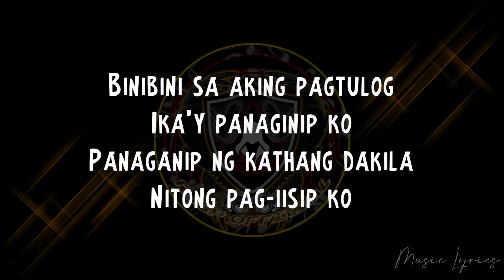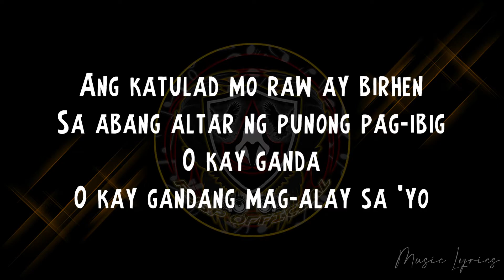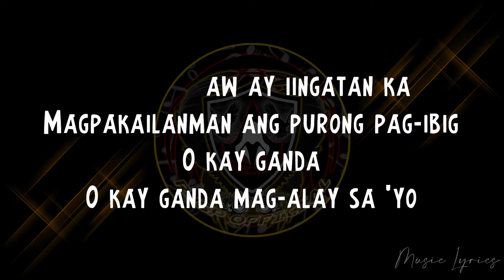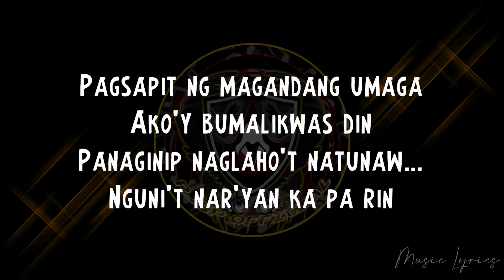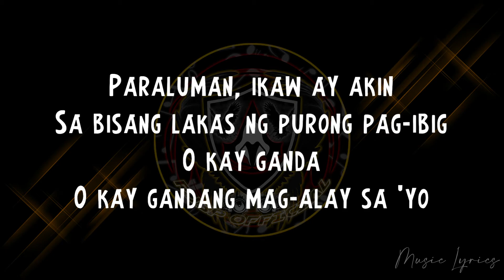Janno Gibbs - Binibini [Lyrics]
👊 𝚆𝙴𝙻𝙲𝙾𝙼𝙴 𝙰𝙽𝙳 𝚃𝙷𝙰𝙽𝙺 𝚈𝙾𝚄 𝙵𝙾𝚁 𝚅𝙸𝚂𝙸𝚃𝙸𝙽𝙶 𝚁𝙹𝚂𝙿𝙾𝙵𝙵𝙸𝙲𝙸𝙰𝙻 𝙲𝙷𝙰𝙽𝙽𝙴𝙻
🔊 𝙴𝙽𝙹𝙾𝚈 𝙰𝙽𝙳 𝙷𝙰𝚅𝙴 𝙵𝚄𝙽 𝙻𝙸𝚂𝚃𝙴𝙽𝙸𝙽𝙶 𝚃𝙾 𝙼𝚄𝚂𝙸𝙲
➢ Support also the Orginal Artist and its Producer/Composer by visiting their respective Social Media Accounts.